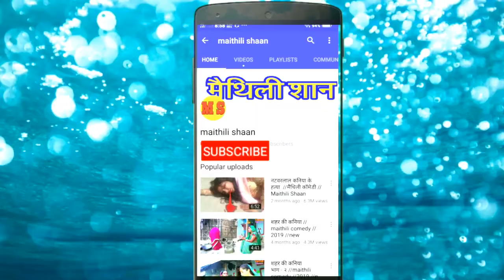चोरी करैत पकराईल अपन लवर के घर में भाग -१ //Maithili Comedy //Maithili Shaan